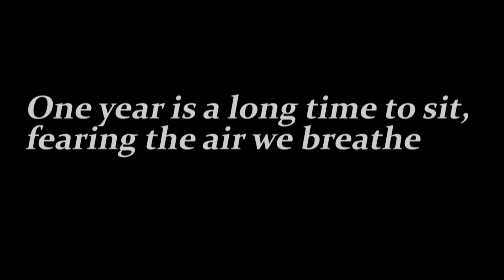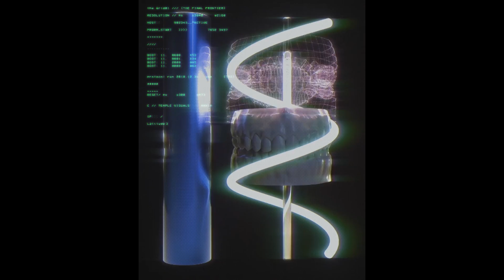Challenge to Choose Exhibition: Media Reel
A curated media reel of video and audio works, on display as part of the exhibition at the Art Centre Public Gallery in qathet, BC. April 29th to May 29th

Creators of the films, in the order they appear in the reel:

Annabelle Tully-Barr, writer based in qathet, BC.